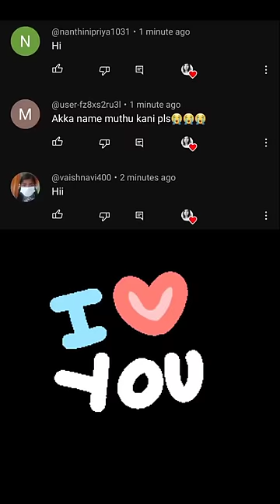DIY Homemade flowers 🌺 pencil ✏️Topper😱No glue gun, No acrylic paint, No clay pencil Topper